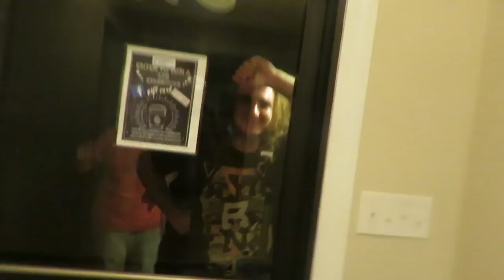Dr Cox Doctors Visit! │DAILY VLOG 7•22•18